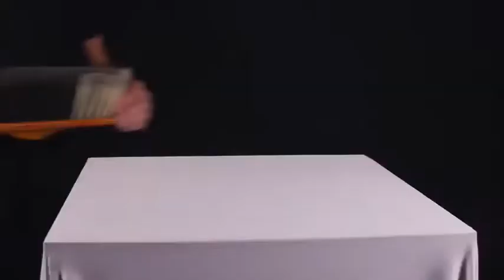Now this photography is an absolute blast